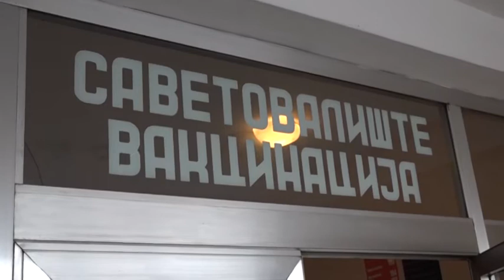MASOVNA IMUNIZACIJA I U VARVARINU 21.01.2021.